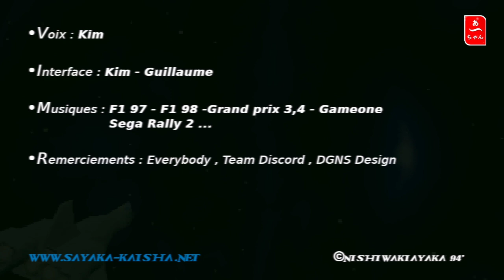Test GT 24 (Saturn) Francais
Un jeu d'arcade correct sur Sega saturn avec quelques allusions aux
24h du mans .